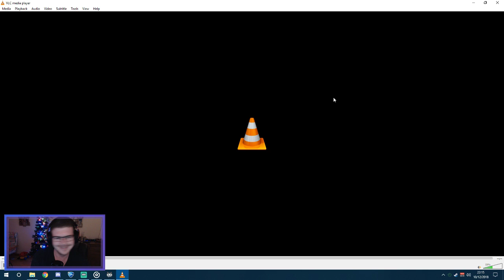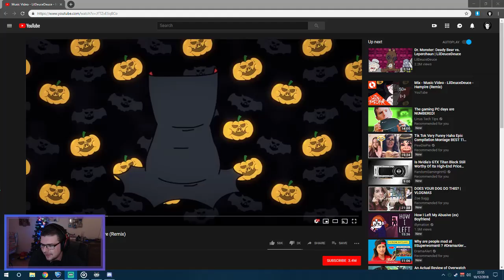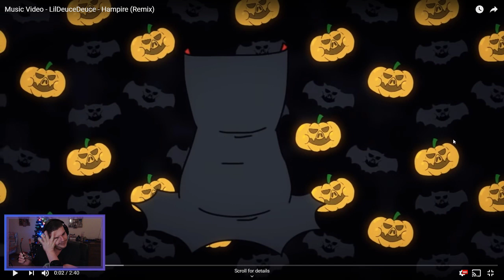Rocket League - All New Rocket Pass! Let's Go! W/ Raven